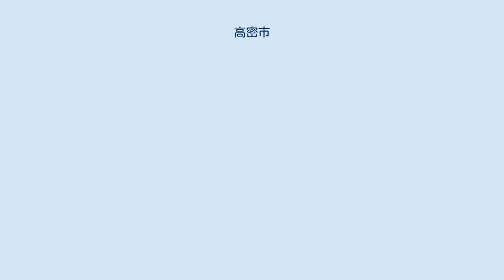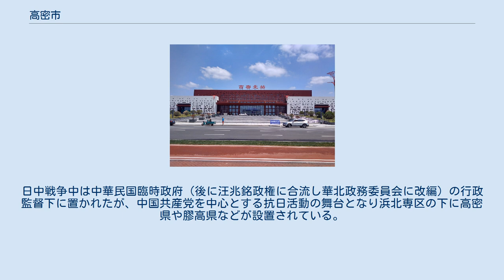高密市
高密市（こうみつ-し）は中華人民共和国山東省濰坊市に位置する県級市。
有名な出身者には高密三賢（晏嬰・鄭玄・劉墉（清代の書家））などがいる。
また近代には小説家の莫言などを輩出した。
 高密市は膠東半島（山東半島）と山東省内陸部の中間に位置し、北西は安丘市に、南西は諸城市に、東は青島市膠州市に、北は平度市にそれぞれ接する。
 秦朝により斉郡（後に膠東郡）の下に高密県が設置された。
漢朝が成立すると膠西国（後に膠西郡）とされたが、前73年（本始元年）に高密国が設置されその管轄とされた。
新代の9年（始建国元年）、高密県は章牟県と改称されたが、後漢の成立と共に高密県に復され北海国の管轄とされた。
 三国時代になると魏の版図とされ、青州城陽郡の管轄とされた、その後の南北朝時代では南朝宋の青州高密郡、北魏の青州（後に膠州）高密郡の管轄とされた。
隋朝が成立すると当初は膠州の管轄とされたが、607年（大業3年）の郡制施行に伴い高密郡の管轄とされた。
 唐朝が成立すると州制が復活、高密県は河南道密集の管轄となり、その後の宋代には京東東路密州、金代には山東東路密州、元代には山東東西道益都路膠州の管轄とされた。
明朝が成立すると当初は青州府の管轄とされたが、1736年（洪武9年）に莱州府の管轄となった。
清末の1905年（光緒31年）に膠州に移管されている。
 中華民国が成立すると州制が廃止され、山東省膠東道の管轄とされたが、1927年（民国16年）、道制廃止に伴い省直轄とされた。
日中戦争中は中華民国臨時政府（後に汪兆銘政権に合流し華北政務委員会に改編）の行政監督下に置かれたが、中国共産党を中心とする抗日活動の舞台となり浜北専区の下に高密県や膠高県などが設置されている。
 中華人民共和国成立後は当初膠東行政区浜北専区の管轄とされたが、1950年に膠州専区、1956年3月に昌濰地区（1981年に濰坊地区、1983年に濰坊市）の管轄とされた。
1994年5月18日に県級市に昇格し高密市が誕生、現在に至る。